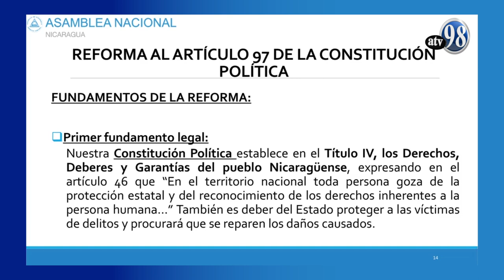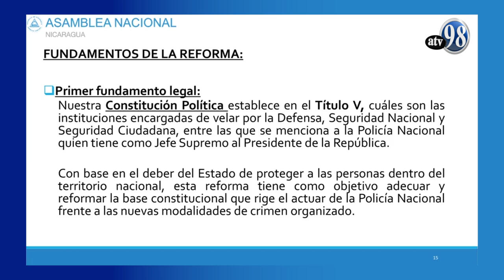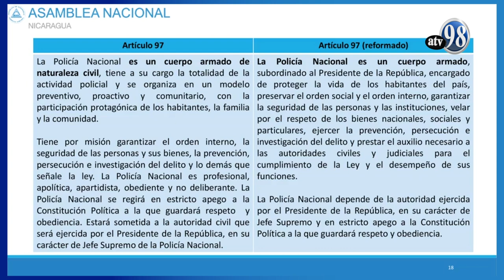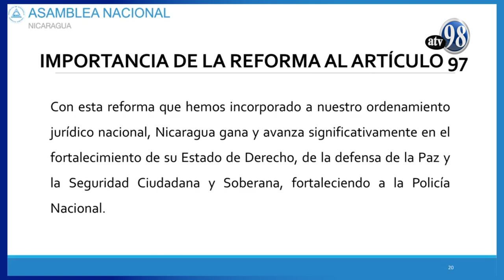LEGISLANDO PARA VOS: REFORMA AL ARTÍCULO 97 DE LA CONSTITUCIÓN POLÍTICA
Presentación del Diputado Edwin Castro, Jefe de Bancada FSLN